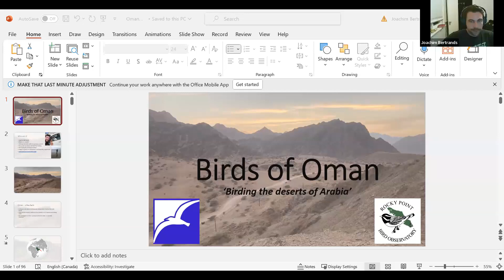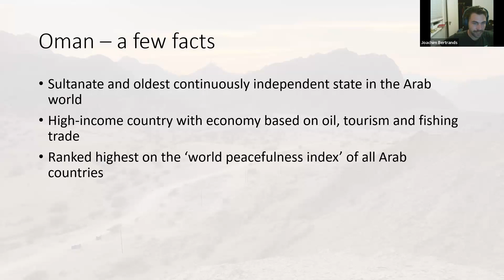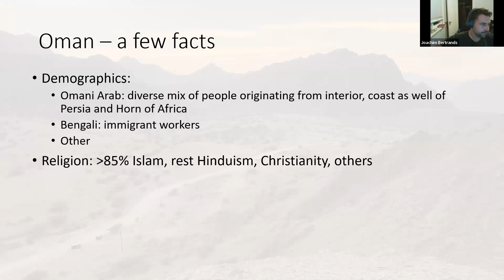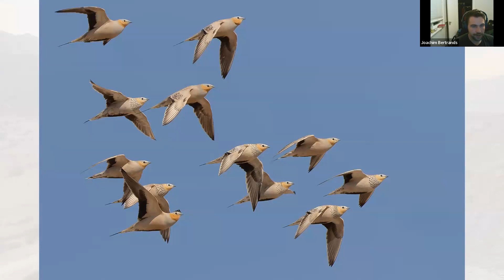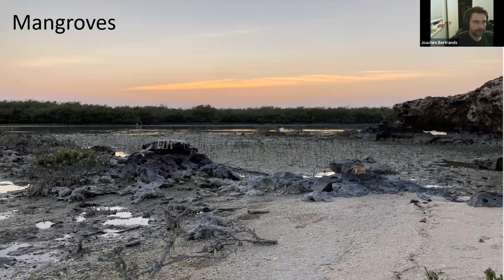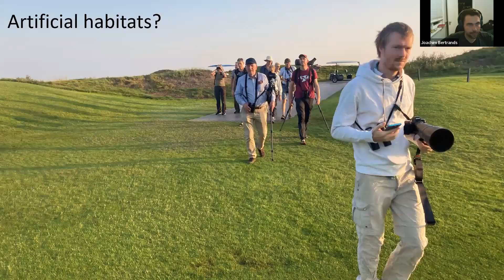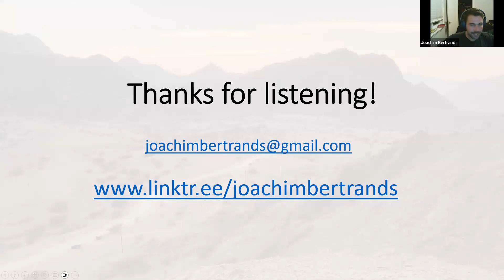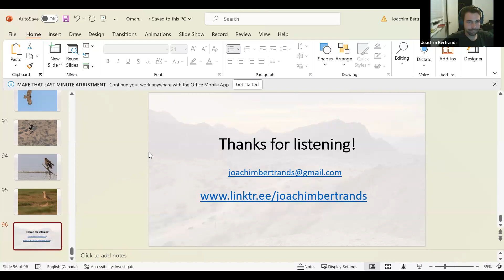Birders'Night Oct. 25, 2023: Birding the Deserts of Arabia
The sparsely populated country of Oman is slowly becoming more and more known in the birding world as a top destination for desert birding.The country offers access to a large collection of species typical for these environments and combines influences from the Indian peninsula as well as Africa, while migrants from Europe and Siberia add to the excitement.

Joachim Bertrands, independent tour guide and world birder, is keen on sharing some of his adventures leading tours in this beautiful part of the world. He shares photos and stories of a country filled with birds, culture and amazing food.